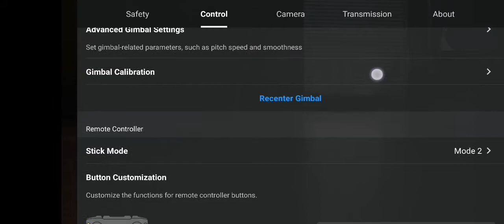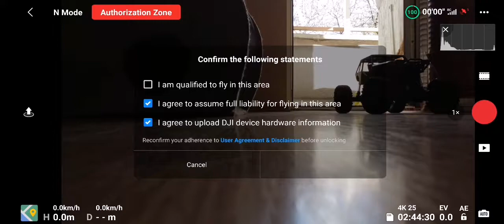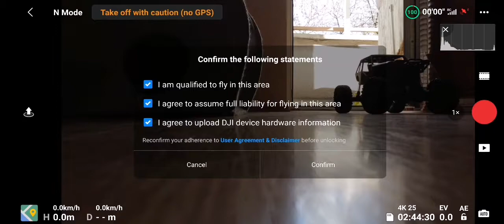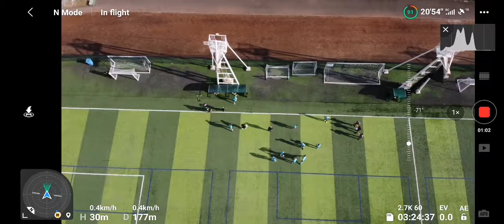DJI Mini 2 - Finally some sun! (Screen Recording)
This was shot like 2 weeks ago or something, but just thought I'd upload it since it's snowing now here in Bulgaria, Sofia and is difficult to fly today!

I will try later if the wind calms down..

Sweet

Enjoy this wonderful Mini 2 flight!

Keep well and be safe everyone!